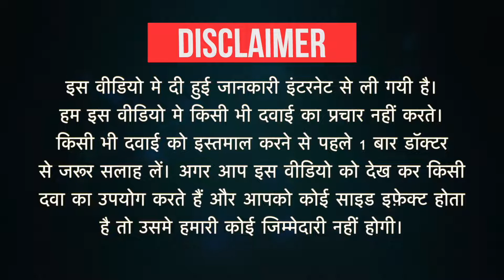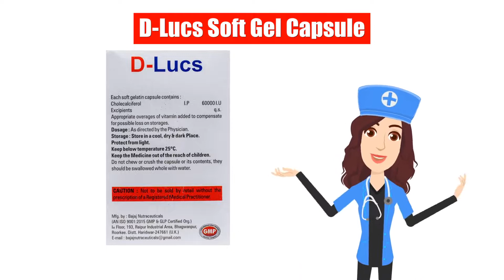D-Lucs Soft Gel Capsule Uses in Hindi | Side Effects | Dose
D-Lucs Soft Gel Capsule Uses in Hindi | Side Effects | Dosage